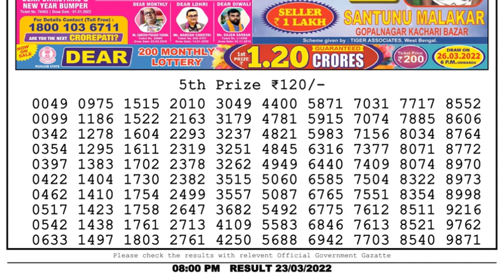Nagaland Lottery Sambad Result | Dear Lottery